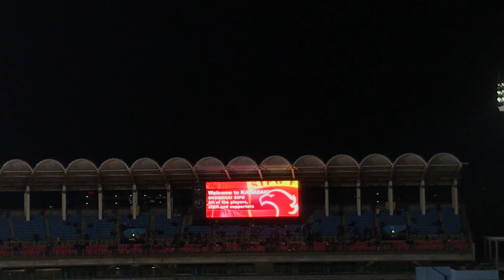上海上港選手紹介〜フッキに拍手 20180213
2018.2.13 ACL F組1節 川崎vs上海上港 @等々力